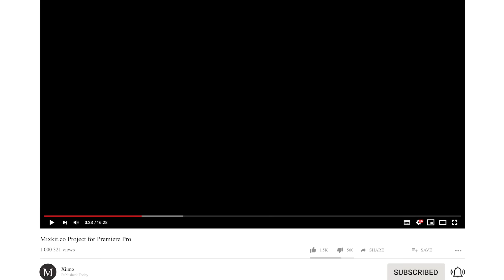Legendary Goal Line Clearances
Legendary Goal Line Clearances In Football